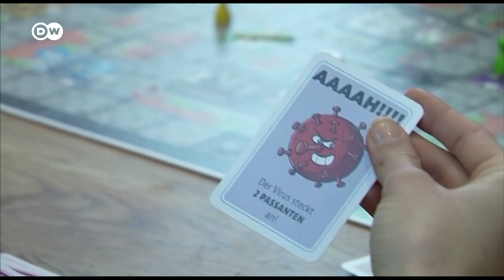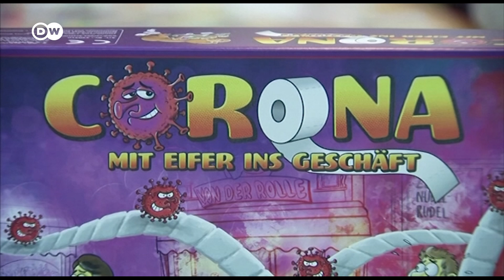Niemcy. Gra planszowa w koronawirusa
Zagramy w koronawirusa? Podczas wiosennego lockdownu pewne siostry  z Wiesbaden wymyśliły dość szczególną grę planszową - w koronawirusa. Zaczęło się jako dziwaczny pomysł na zabicie czasu, a przerodziło w rodzinny biznes.